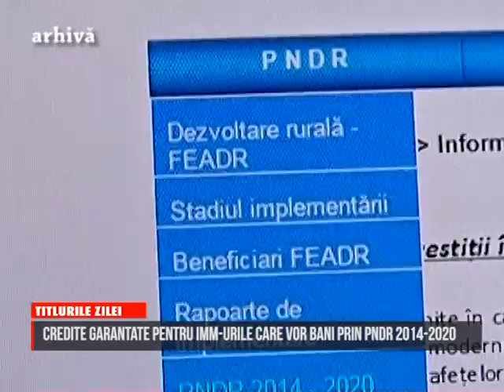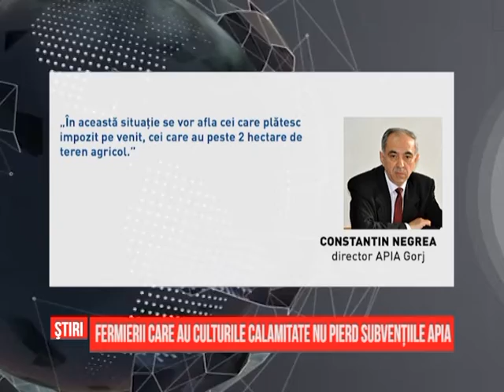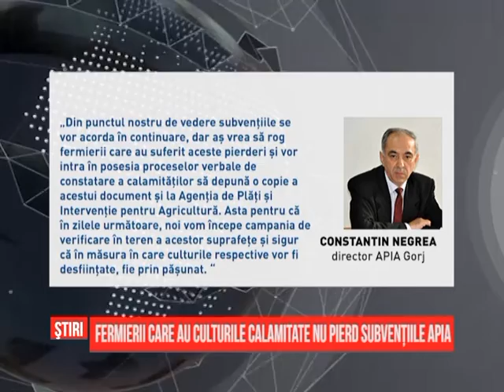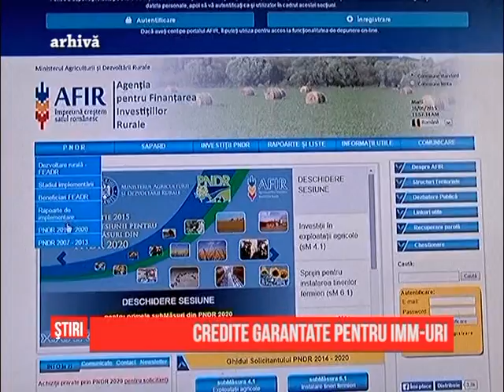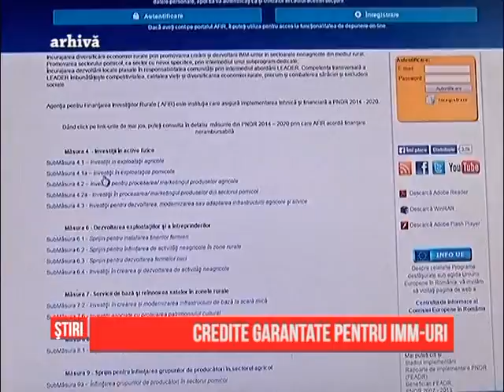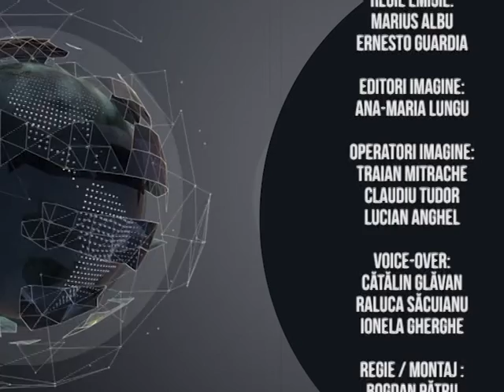Stiri din agricultura - Agro - 21.08.2015